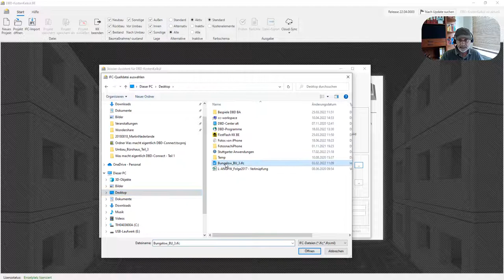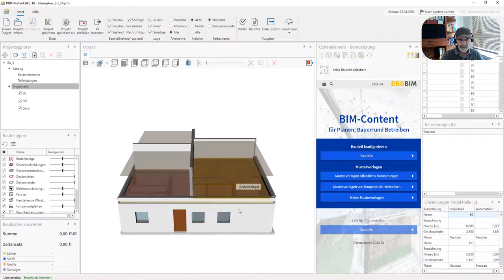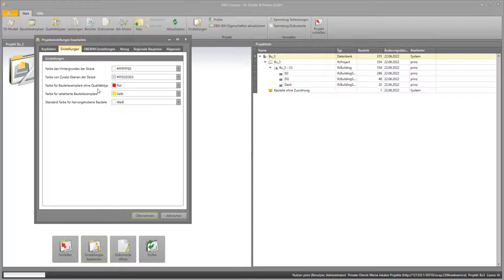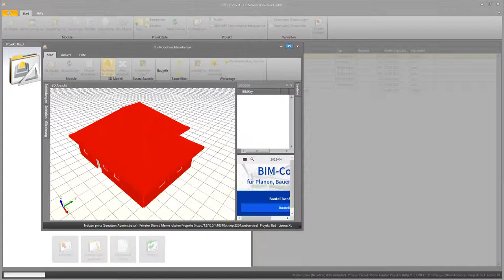Was macht eigentlich DBD Connect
dbdlösungen – Video „Was macht eigentlich DBD-Connect“. Weiterführung von IFC-Import in DBD KostenKalkül und Ersatz für DBD KostenKalkül IFC, jetzt DBD Connect. Bemusterung von IFC-Modellen.